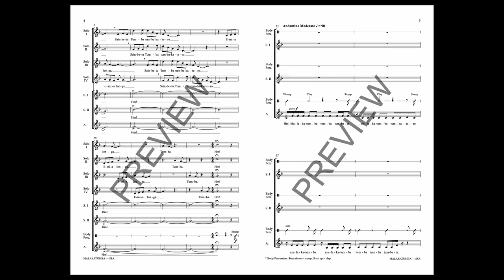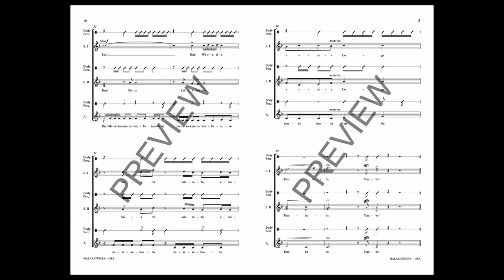Malakatumba (SSA Choir) - by Josu Elberdin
SSA voicing with SAB recording.

Malakatumba was born as a game, using imitating sounds and vocables that could form words with resonances t other languages. there really is no meaning to the sounds. It opens with a 4 voice canon on top of a 3 voice harmonic base. Each voice builds a fun ostinato with colorful harmonies and the use of body percussion as a festive element. It is a work that invites you to dance and sing with joy and rhythm.